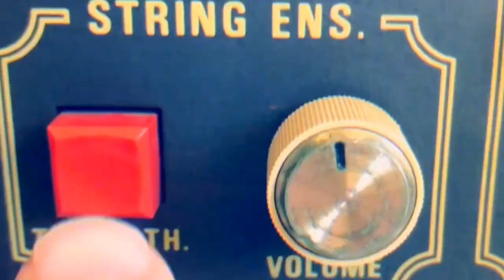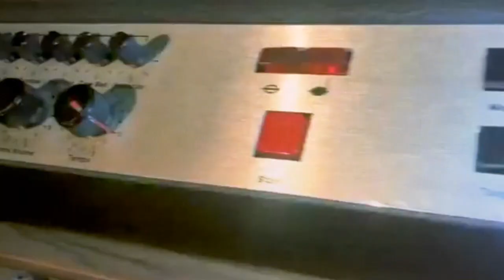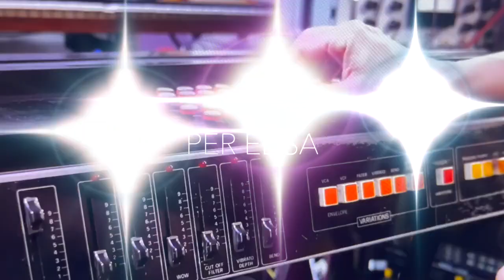Daniele Benati, Nicola Peruch, Roberto Villa - Analog Fantasia (TA 036)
That's Amore Music e Flippermusic presentano “Analog Fantasia".

Quirky, cheerful musical themes and dark, atmospheric soundscapes directly inspired by the Italian music from 60s to 80s. Entirely played and recorded with the original analog synths and keyboards of that time.

Album: Analog Fantasia
Autori: Daniele Benati, Nicola Peruch, Roberto Villa
CatRefe. TA 036